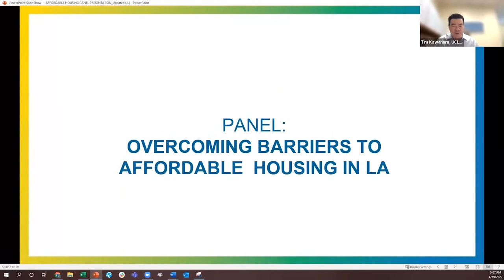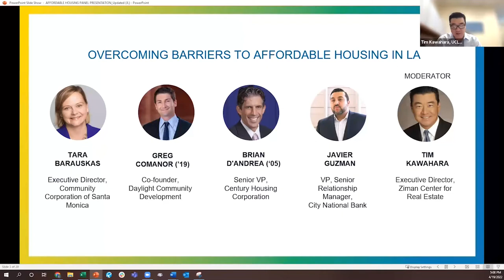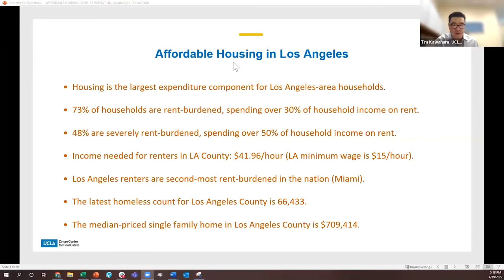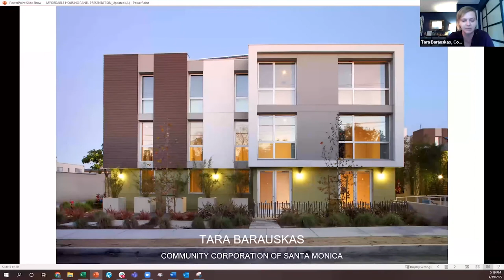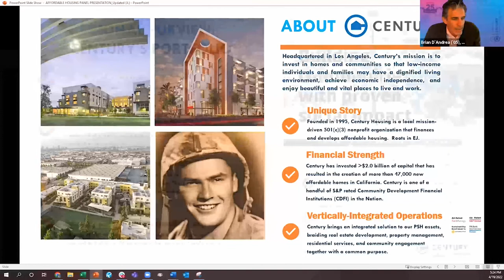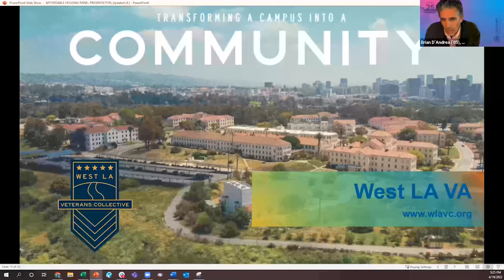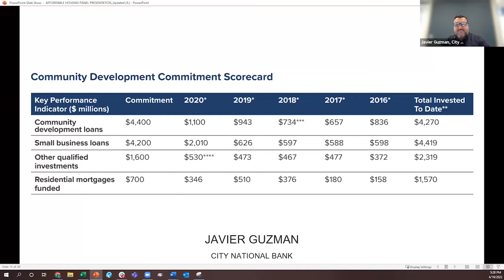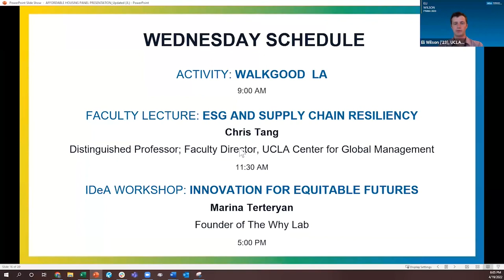Overcoming Barriers to Affordable Housing in Los Angeles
The COVID-19 pandemic exacerbated the already wide gulf in the market between current home prices and what many Angelenos can afford to spend on housing. UrbanizeLA estimates a deficit of 500,000 affordable units in Los Angeles County alone.

The Center for Impact@Anderson and UCLA Anderson’s award-winning Net Impact MBA chapter, in collaboration with the UCLA Ziman Center for Real Estate, welcomed a panel of professionals who have sought to alleviate this divide through government and market interventions. They explored how to address L.A.’s affordability crisis and discussed what has been effective in ensuring the completion of new housing in a challenging city to build in.

Panel:
Tara Barauskas, Executive Director, Community Corporation of Santa Monica
Greg Comanor (’19), Co-Founding Partner, Daylight Community Development
Brian D’Andrea (’05), Senior Vice President, Century Housing Corporation
Javier Guzman (MURP ’01), Vice President and Senior Relationship Manager, City National Bank
Tim Kawahara, Executive Director, UCLA Ziman Center for Real Estate